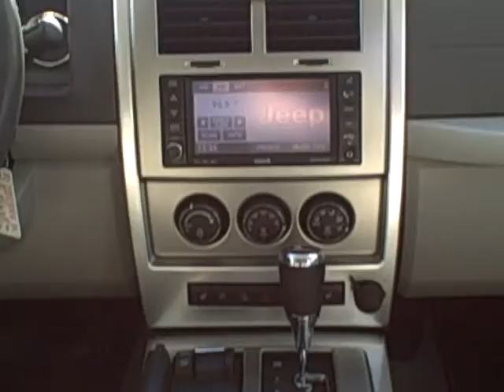2008 Jeep Liberty For Sale Kemna Asa Jackson MN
Kemna-Asa Auto Plaza one of the largest dealers in southern and southwest Minnesota Jackson MN used and new cars and trucks northern Iowa